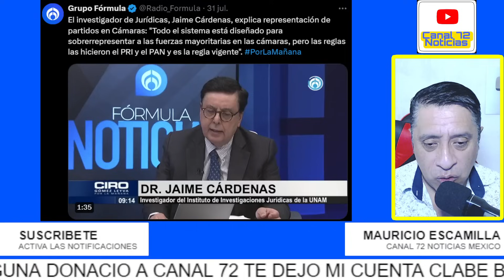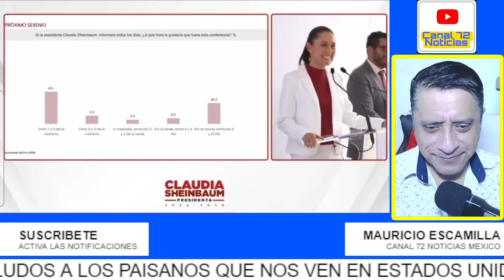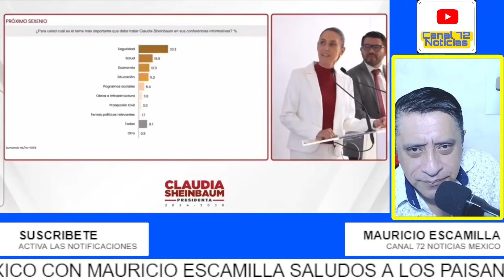VIERNESAZO! TRUMP HACE EL RIDÍCULO AL ESTILO DE XOCHITL! AMLO HACE JUGADA MAESTRA A NORMA PIÑA!